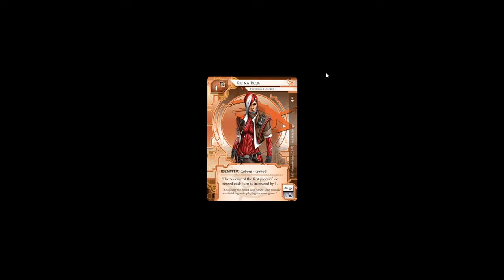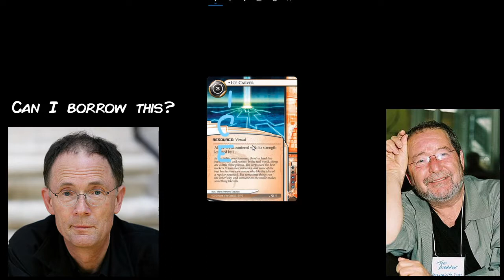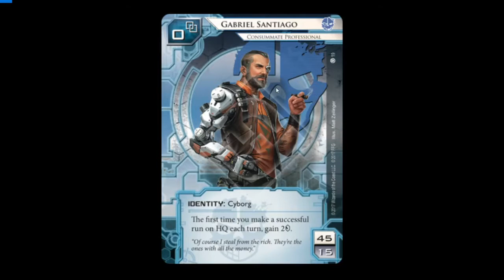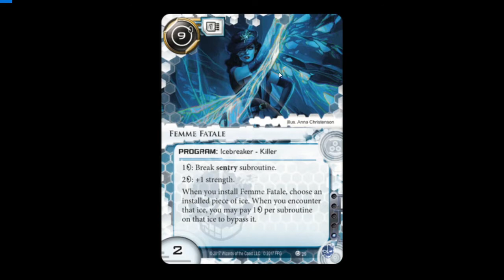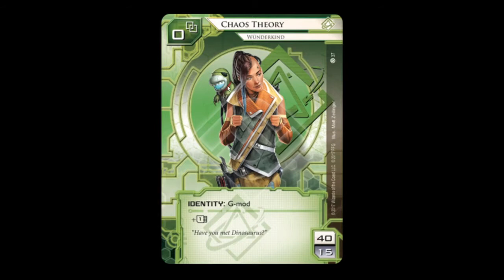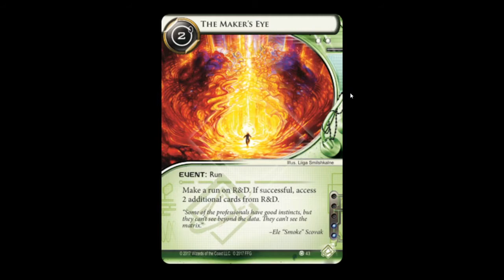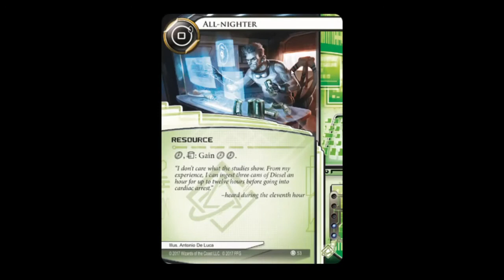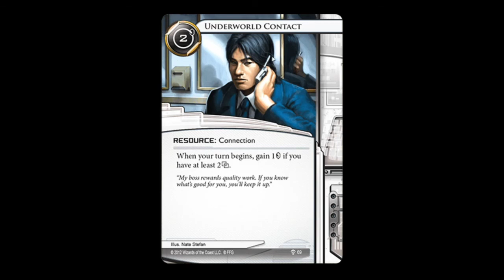Comparing art of the Netrunner type, Ok?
Comparing art, dontcha know? My speech is a bit slurred and hard to understand. Have pity on me for I have not spoken english in years. Ok?

LINKS!

- the game

- the tutorial

- the online

Ok.